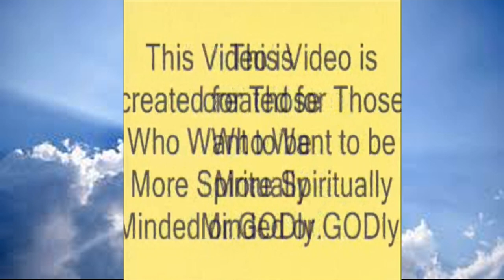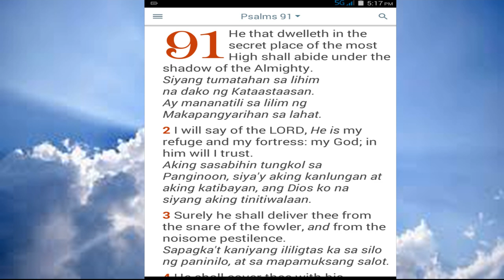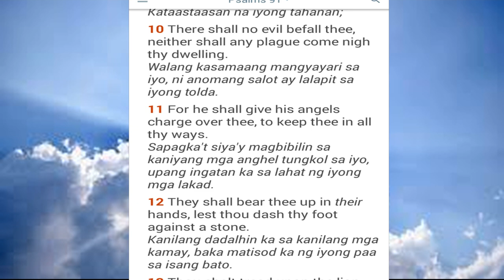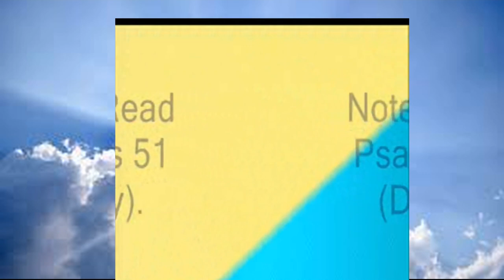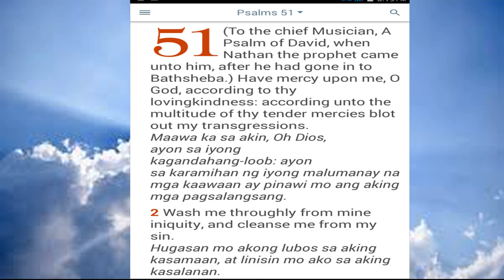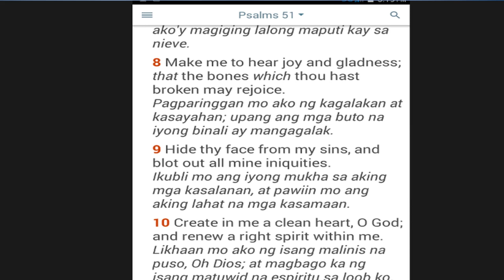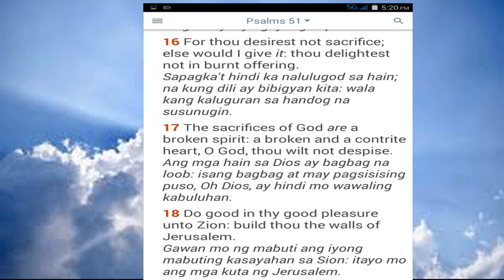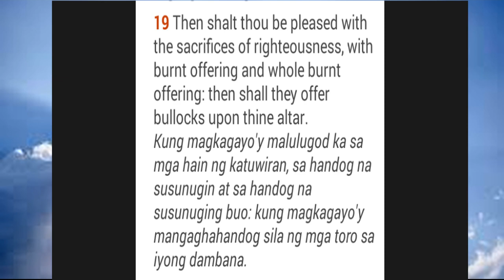Read Psalms 91 and 51 ,to be more GODLY.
ito ay sariling opinyon at walang  confirmation mula sa DIOS.The Thoughts within will be disclosed.